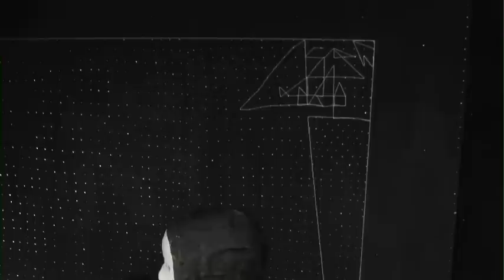Animal Kingdom "Chalk Stars" Official Video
Animal Kingdom "Chalk Stars" Music Video
Directed by Thomas HIcks